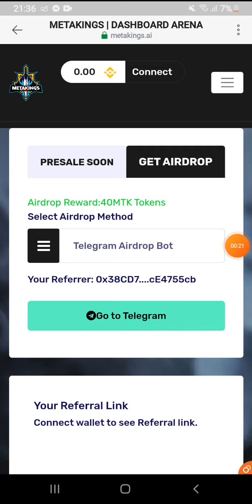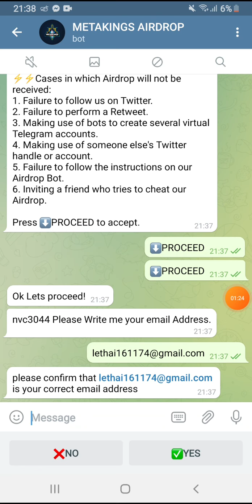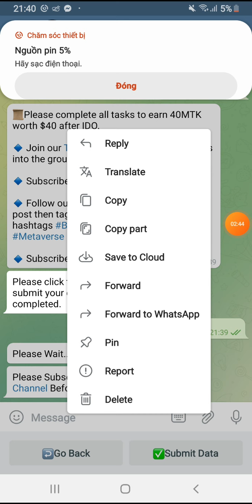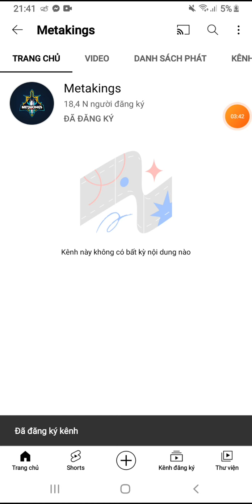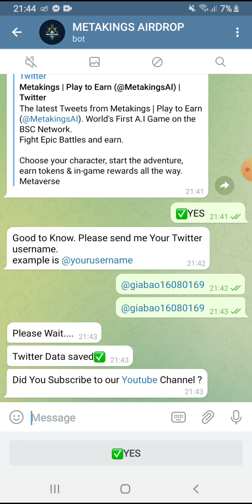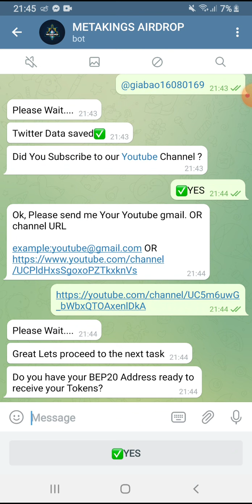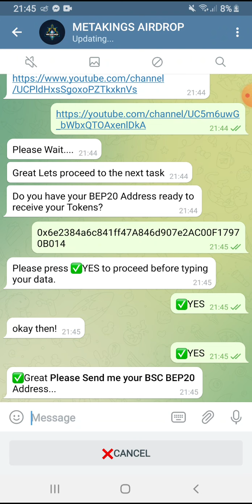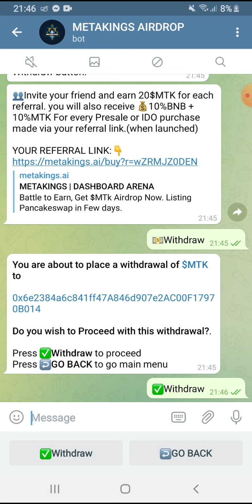Hướng dẫn Airdrop nhận 40 token MTK. Mạng BSC. Dự án tiềm năng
👉 Claim 30M token MOZILLA.